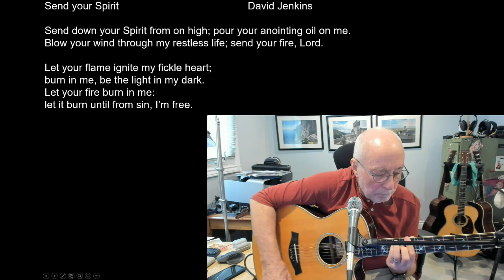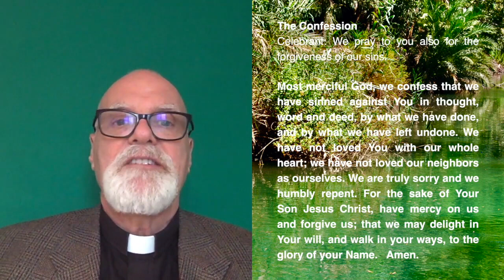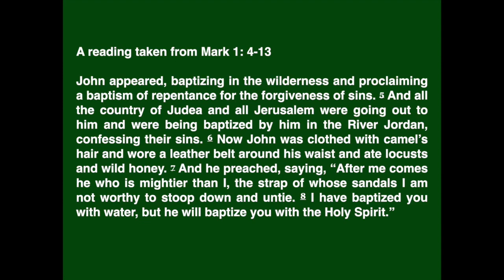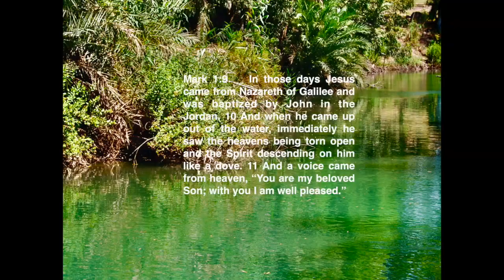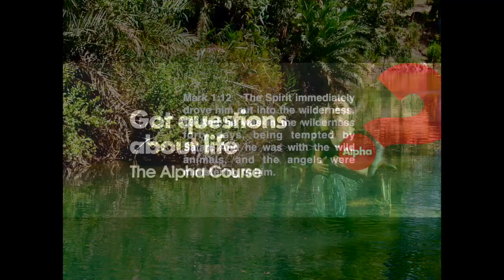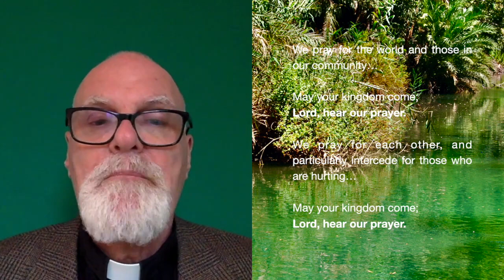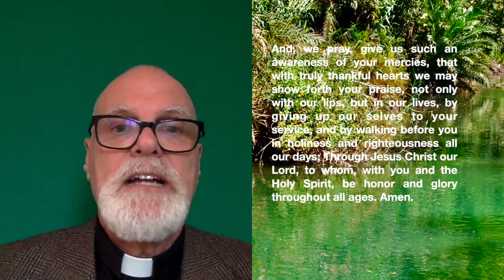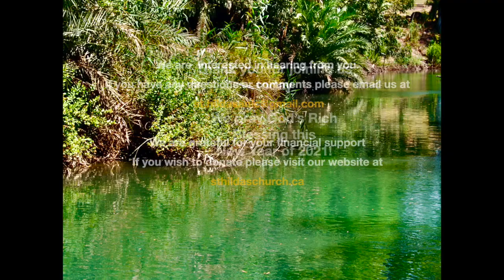St. Hilda's Online Worship, Baptism of the Lord, January 10, 2021